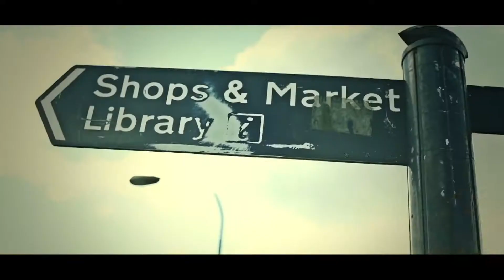XXX SHOP Chronz